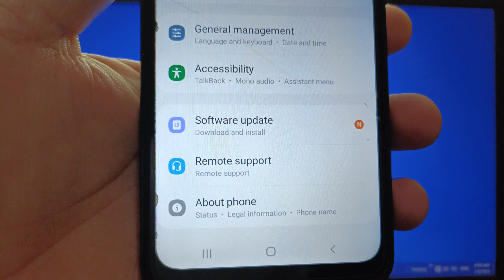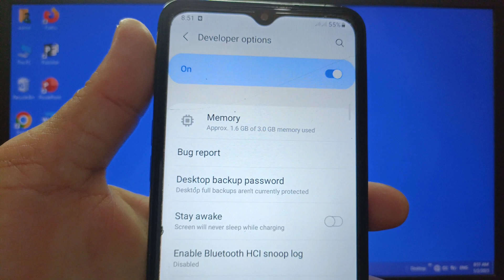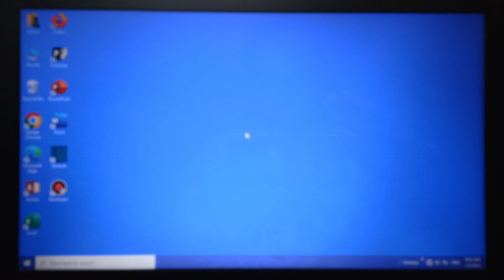How to enable or disable verbose debug logging on Samsung Galaxy A02 | Developer Options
Do you want to enable or disable verbose debug logging on Samsung Galaxy A02.

Thanks...